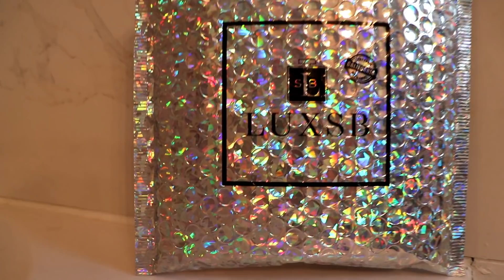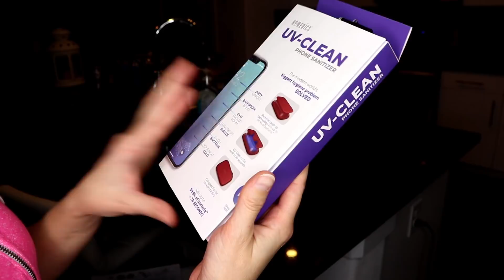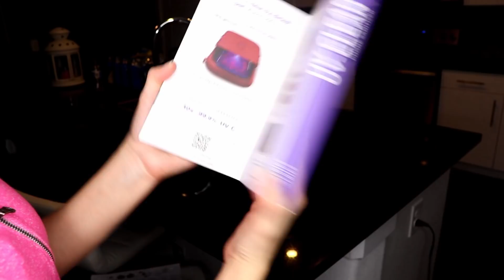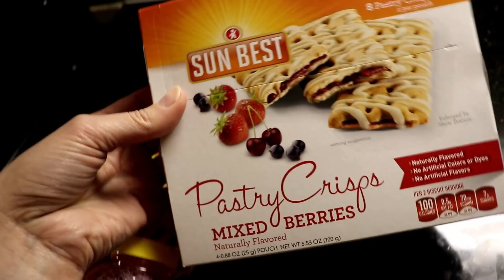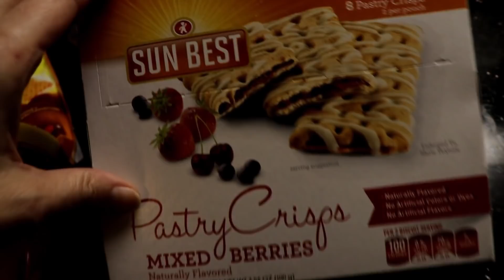HOUSEWIFE DAY IN THE LIFE CLEANING // LUXSB HAUL + WE ARE MOVING!!! | GYPSYWIFELIFE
Welcome to another DAY IN THE LIFE of a GYPSY HOUSEWIFE! In today's video i am going to be sharing some important information with you, and also sharing some fun stuff as well!

The give-away winner's will also be announced within this video. Please try not to skip through, or fast forward, i know i talk alot. But it would mean alot to me if yall would watch all the way through! Not only because views and watch time are super important here on youtube, but also i dont want you to miss anything i talk about or share!

Join Ebates!

Use Code LADYLUCKFREE for a free $20 gift card with your first subscription and bonus box!

Oh Hey There! If you are reading this, You've reached the bottom on my description! If you are NEW here, Let me introduce myself: My name is Charity! I am the first ever English Romanichel (Gypsy) Vlogger. Born & Raised in Houston Texas. Preachers Daughter. Happily Marrried. I am a Stay At Home Wife, and i work from home also! I am an independent Paparazzi Consultant! I create videos about my life. I share everything from "Day In The Life" vlogs, To Hair and Makeup tutorials, Cleaning routines, Grocery Haul's, Dinner Idea's, Cooking, Recipes and so much more! My Husband and i Also do Weekly Lives! All are welcome here, and we love all of you! Please say HEY in the comments, or leave me an EMOJI so i will know you stopped by! I always respond to my comments! Thank you for stopping by, i hope you enjoy it here! My Channel is and always will be KID & FAMILY FRIENDLY! If you've finished reading this... Leave some comments, like my videos, and come back now ya hear? God bless you & Have a beautiful day! xoxo